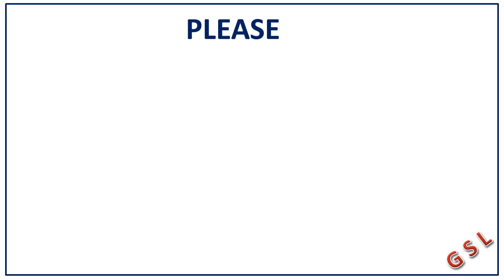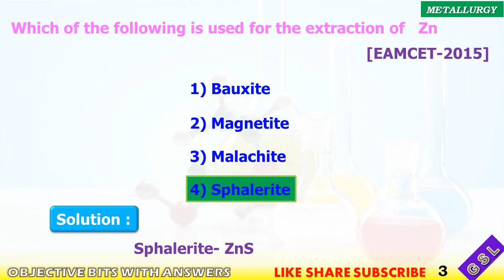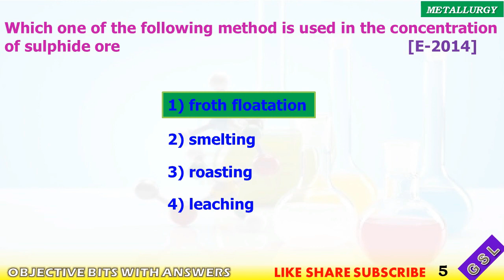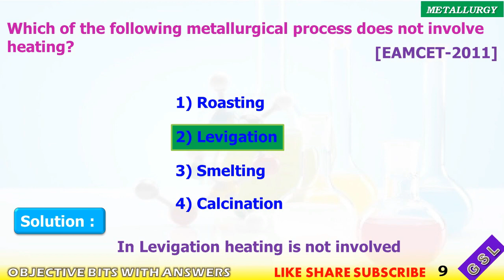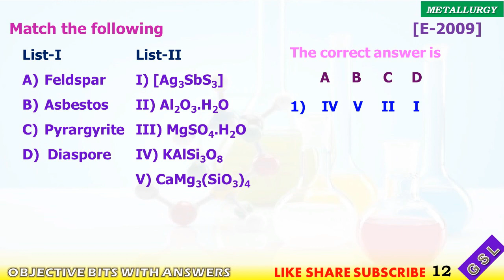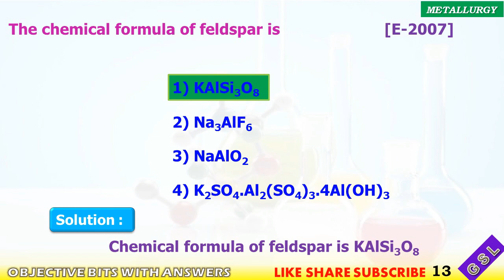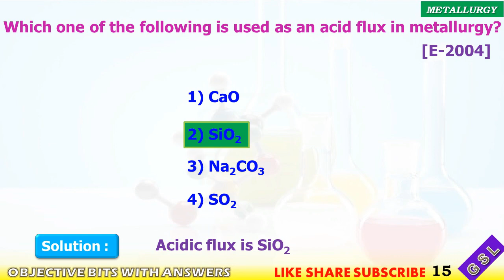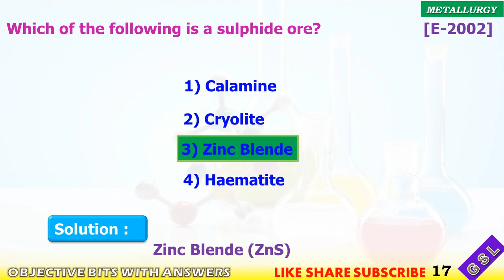EAMCET AND NEET OBJECTIVE BITS TOPIC METALLURGY CHEMISTRY PART-3